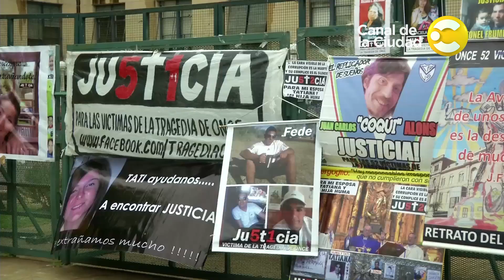Juicio y sentencia por la tragedia de Once - Por la ciudad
El año 2012 comenzó con una de las peores tragedias de Argentina, cuando un tren de la línea Sarmiento chocó en la estación de Once. A casi 4 años, la justicia dio a conocer el fallo que determina quienes con los responsables.